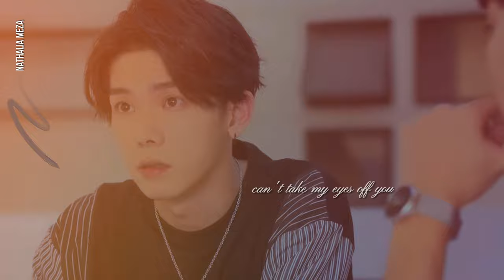Gao Shi De & Zhou Shu Yi | Eyes Off You [BL]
Song | Canción: PRETTYMUCH - Eyes Off You
Actor’s Names | Actores: Sam Lin - Gao Shi De//
YU - Zhou Shu Yi

This has become one of my favorite series, i loved every second, enjoyed every moment, it was so complete that there are no words to express how satisfying it was to be able to watch this series, and even more so, to be able to make an edit.  I hope you like this FMV, it is simple, but I really loved being able to capture the moments that made my heart jump into this video.
Kisses and hugs for everyone, WE ARE 500!!! THANK YOU FOR YOUR SUPPORT !!!🥰🤗🤗🤗

Follow me💜